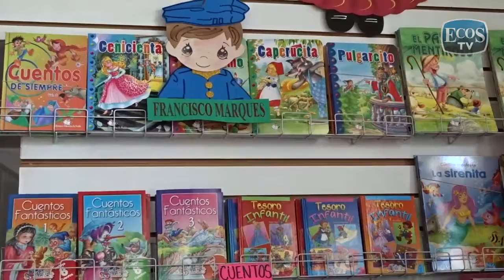Regreso a clases